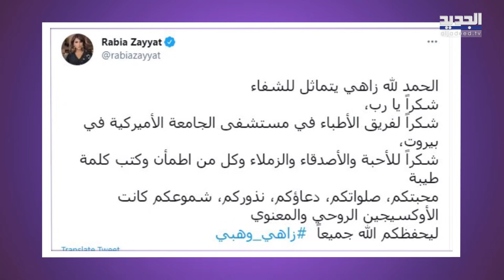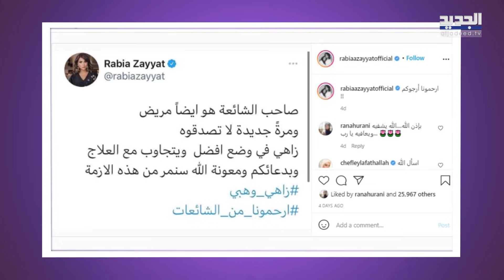رابعة الزيات تكشف عن شكل زاهي وهبي من داخل العناية المركزة !! و باسم ياخور يصدم الجمهور بمرضه !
كشفت الإعلامية اللبنانية رابعة الزيات عن شكل زوجها الإعلامي والشاعر زاهي وهبي من داخل العناية المركزة !! و باسم ياخور يصدم الجمهور بإعلان مرضه !
وفي هذا التقرير تعرفوا على اسرار قصة الحب التي جمعت رابعة وزاهي وهبي.